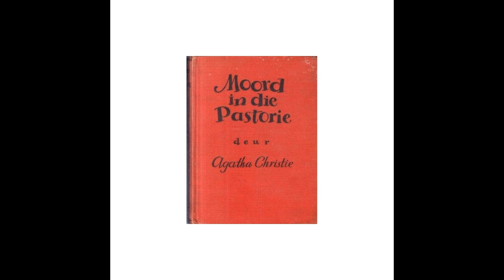Agatha Christie: Moord in die pastorie - hoofstuk 27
'n Klassieke speurverhaal deur Agatha Christie wat steeds al sy sjarme behou. Dit is in die vroeë 1940's in Afrikaans verwerk. Voorgelees deur Dan Roodt.
Ondersteun Dan Roodt en dié kanaal!
Om ons bankbesonderhede in ZAR, USD of EUR, te ontvang e-pos asb. na inlig[by]praag.org.
Dankie!